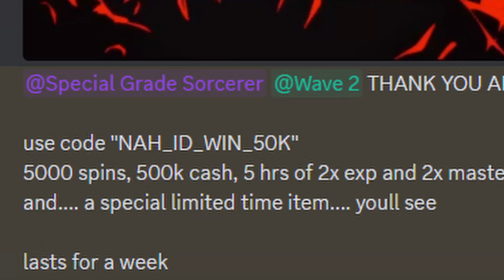[Jujutsu Infinite] Obtaining special item...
What is ROBLOX? ROBLOX is an online virtual playground and workshop, where kids of all ages can safely interact, create, have fun, and learn. It’s unique in that practically everything on ROBLOX is designed and constructed by members of the community. ROBLOX is designed for 8 to 18 year olds, but it is open to people of all ages. Each player starts by choosing an avatar and giving it an identity. They can then explore ROBLOX — interacting with others by chatting, playing games, or collaborating on creative projects. Each player is also given their own piece of undeveloped real estate along with a virtual toolbox with which to design and build anything — be it a navigable skyscraper, a working helicopter, a giant pinball machine, a multiplayer “Capture the Flag” game or some other, yet¬to¬be-dreamed-up creation. There is no cost for this first plot of virtual land. By participating and by building cool stuff, ROBLOX members can earn specialty badges as well as ROBLOX dollars (“ROBUX”). In turn, they can shop the online catalog to purchase avatar clothing and accessories as well as premium building materials, interactive components, and working mechanisms. jujutsu infinite limitless